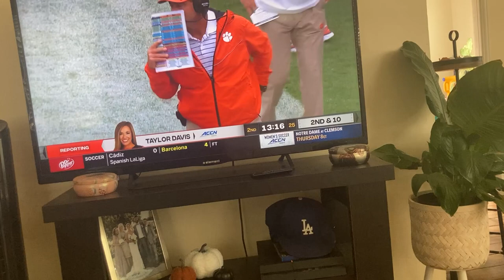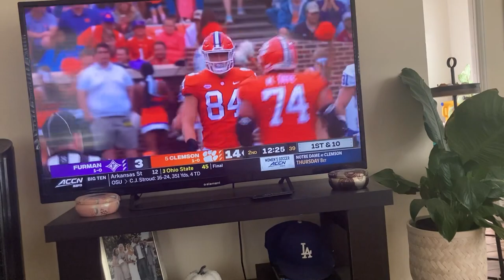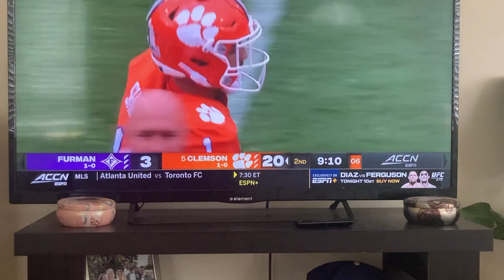Karsen G vlog 6 😂👍🏻😎🅿️🅿️💰💸💸🌴🤟🏻😶‍🌫️😎👍🏻🏈🏈 🙏🏻Clemson Tigers game furman￼